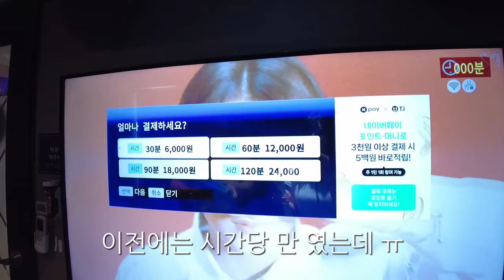한국남사친이랑 데이트 해서 머하냐 : 플러팅 줌 알려줘